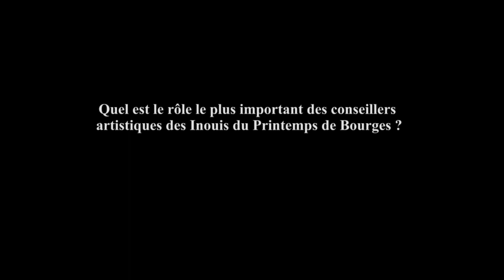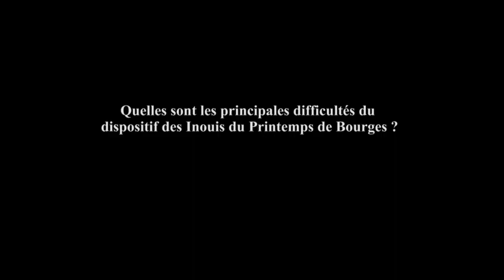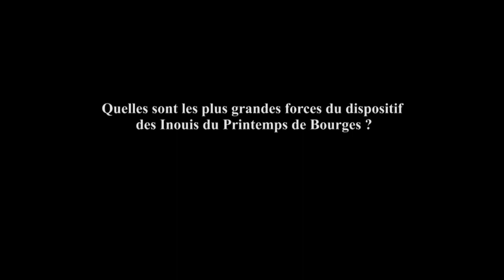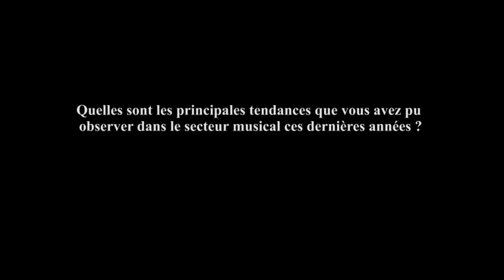Emergency 54 avec We Hate You Please Die, Princess Thailand et Meule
Le dispositif d'émergence des Inouis du Printemps de Bourges évoqué à travers des entretiens avec Rita Sa Rego, directrice de Réseau Printemps, Thomas Blanquart, conseiller artistique du Printemps de Bourges et les membres du groupe We Hate You Please Die (Inouis 2019 avec des extraits de concerts des anciens Inouis Princess Thailand (Inouis 2018) au Trabendo, We Hate You Please Die à l'Empreinte à Savigny-le-Temple, Annabel Lee (Inouis 2021) à l'International à Paris et Meule (Inouis 2022) au festival Hop Pop Hop à Orléans.